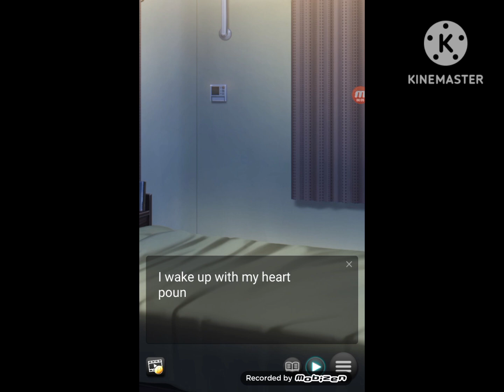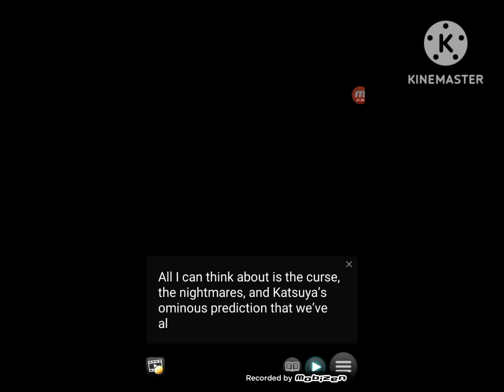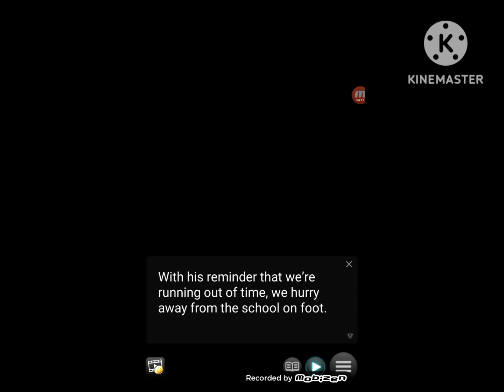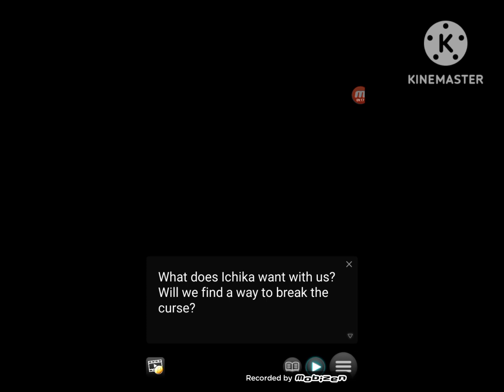Mystery of the Murderous Dreams💭Episode 7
I don't own this game, the creator of this game is Genius Inc.
Game: Mystery of the Murderous Dreams
Creator: Genius Inc.